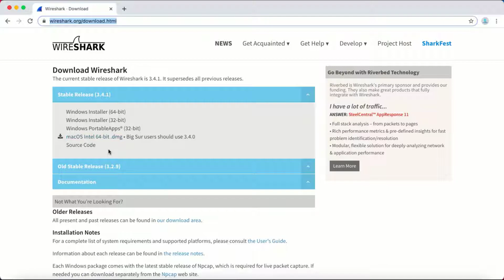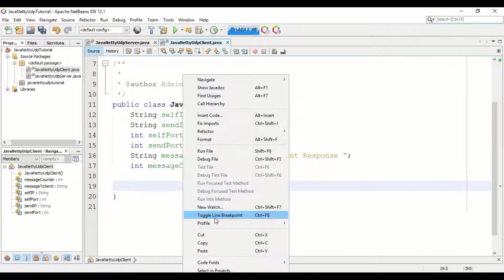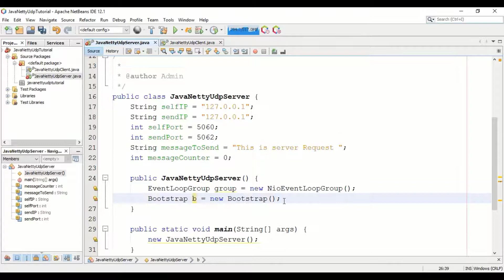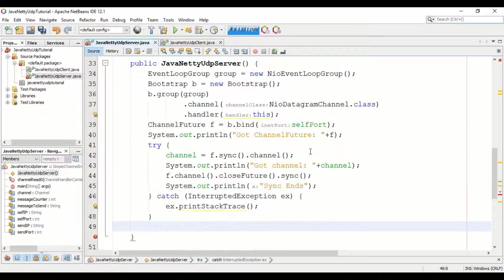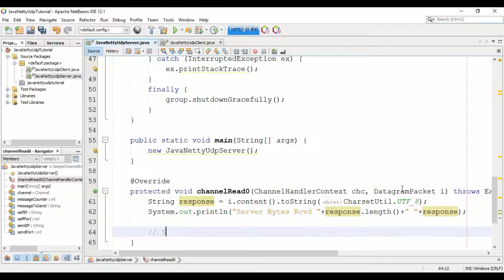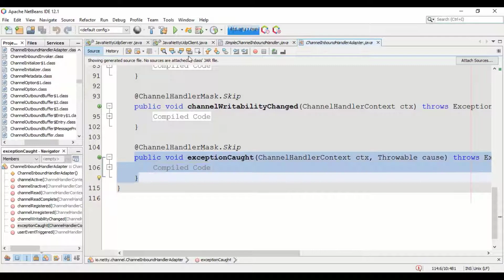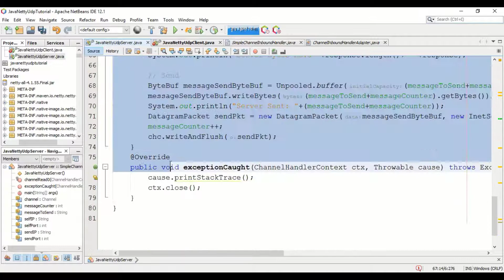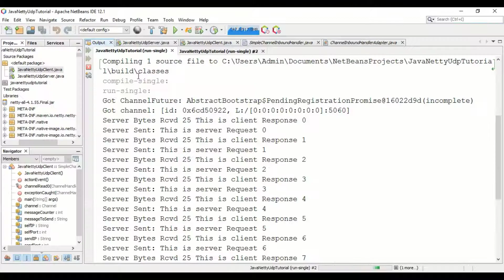UDP Communication using Java Netty Framework 4.1.55 | Step wise step Tutorial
UDP Communication using Java Netty Framework 4.1.55
Step wise step Tutorial
Using:
Netty Framework 4.1.55
Netbeans IDE
Java 15
Wireshark